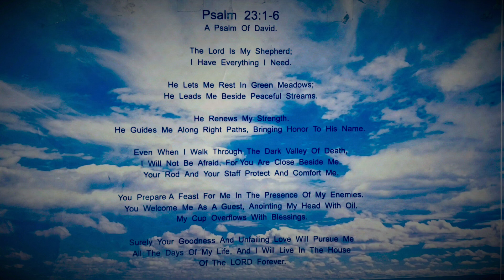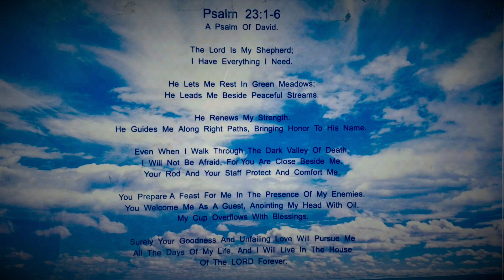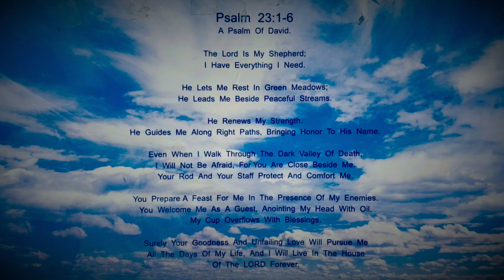Words From Bible : The Lord is My Shepherd; I Have everything I Need ... (Psalm 23:1-6)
Psalm 23:1-6
I Have Everything I Need.
He lets me rest in green meadows;
He Leads Me Beside Peaceful Stream.
He renews my strength.
He Guides Me Along Right Paths,
Bring Honor to his Name.
Even when I walk through the dark valley of death,
I will let not be afraid, for you are close beside me.
Your Rod and Your Staff Protect and Comfort Me.
You Prepare A Feast For Me In the Presence Of My Enemies.
You Welcome Me As A Guest, Anointing My Head With Oil.
My Cup Overflows With Blessings.
Surely Your Goodness And Unfailing Love Will Pursue Me.
All The Days Of My Life, And I Will Live in The House Of The LORD Forever. 🙏